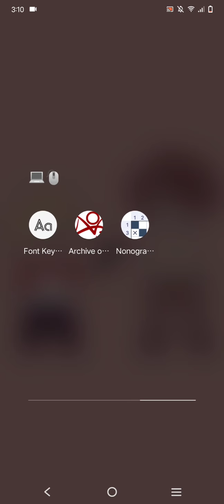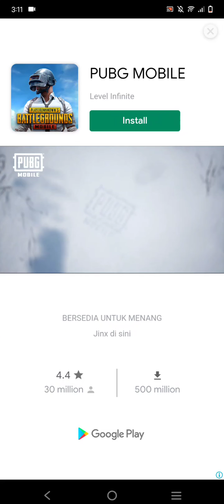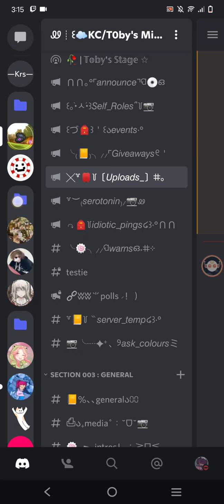whatch my brain fail at 3 am :D